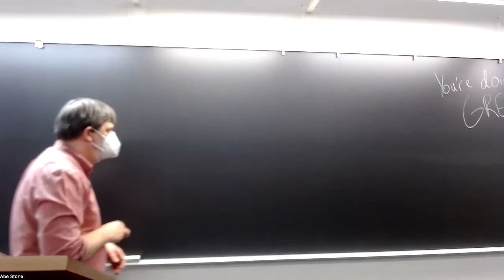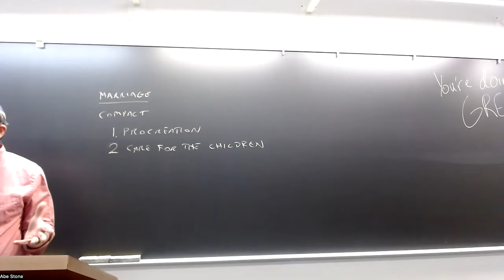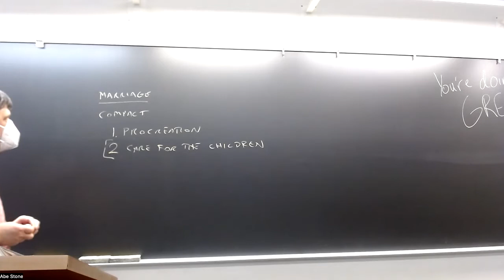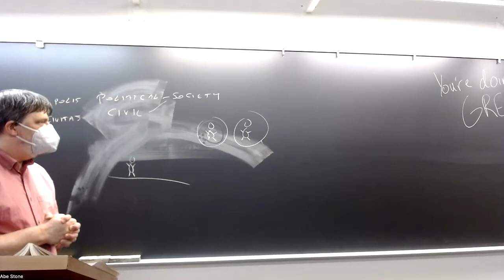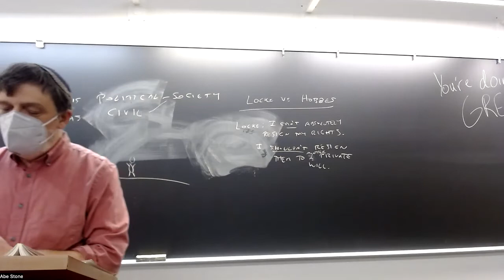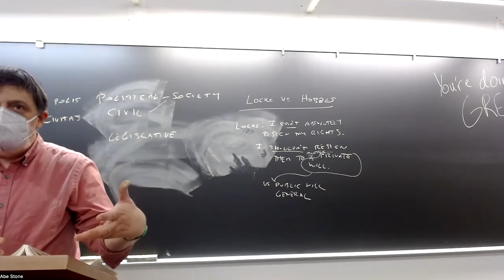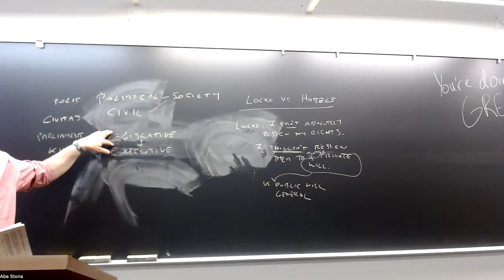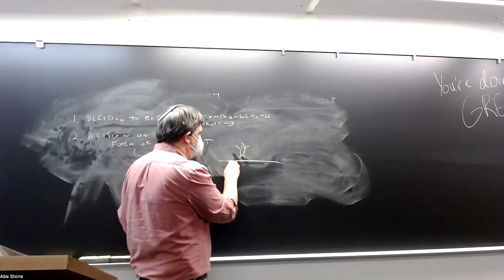Early Modern Political Philosophy: Locke, lecture 3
PHIL 144/LGST 144, UC Santa Cruz, Spring 2022, lecture of 4/28: Locke, Second Treatise, ch.'s 7–9